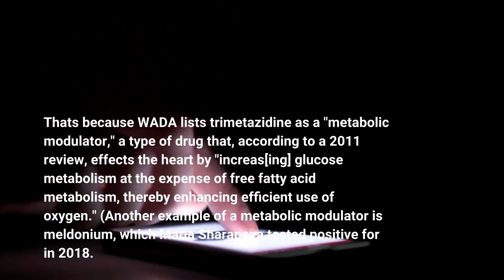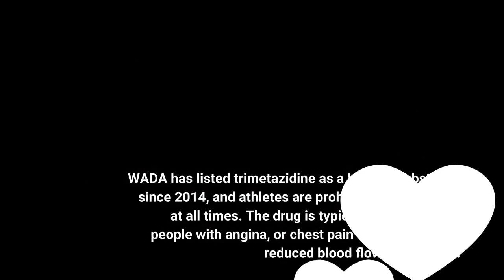Here's Why Trimetazidine Is Banned From Olympic Sports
Trimetazidine, also known as TMZ, is a drug used to treat the heart condition angina, so it might seem strange that it's also considered a banned substance by the World Anti-Doping Association (WADA). That's because WADA lists trimetazidine as a "metabolic modulator," a type of drug that, according to a 2011 review, effects the heart by "increas[ing] glucose metabolism at the expense of free fatty acid metabolism, thereby enhancing efficient use of oxygen." (Another example of a metabolic modulator is meldonium, which Maria Sharapova tested positive for in 2018.)Specifically, trimetazidine makes your heart better at pumping blood to the rest of your body; it makes your heart muscle "optimally functional." Increased blood flow delivers more oxygen to the body's muscles, which helps them perform better — a clear benefit to athletes. In other words, "TMZ can be used by athletes to improve physical efficiency, especially in the case of endurance sports," explained a 2014 study, which looked at Polish athletes who had been caught taking the drug. WADA has listed trimetazidine as a banned substance since 2014, and athletes are prohibited from using it at all times. The drug is typically prescribed for people with angina, or chest pain that results from reduced blood flow to the heart. To date, the highest-profile confirmed use of trimetazidine by an athlete is tied to Sun Yang, a Chinese swimmer and five-time Olympic gold medalist. In 2014, Sun served a three-month doping suspension for taking trimetazidine, which he said he was using for angina-related chest pains. Sun is currently serving an unrelated four-year ban for breaking antidoping rules. In the 2022 Winter Olympics in Beijing, meanwhile, only one competitor has so far been suspended for a positive doping test. Iranian skier Hossein Saveh Shemshaki tested positive for an anabolic steroid on Feb. 7, before competing, and is now "prevented from competing, training, coaching, or participating in any activity" during the Olympics, the International Testing Association said in a statement.